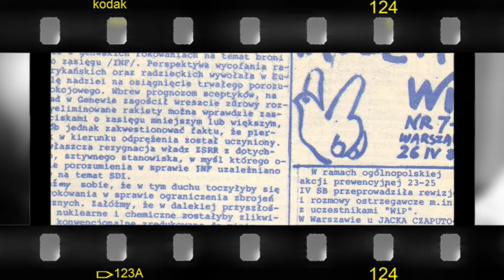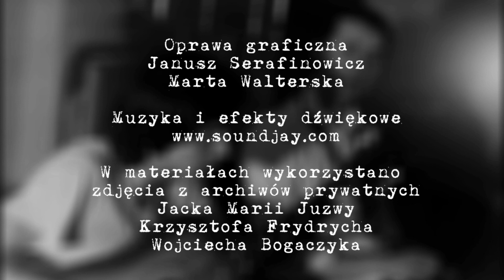Internowani w Białołęce - Piotr Ikonowicz - notacje filmowe